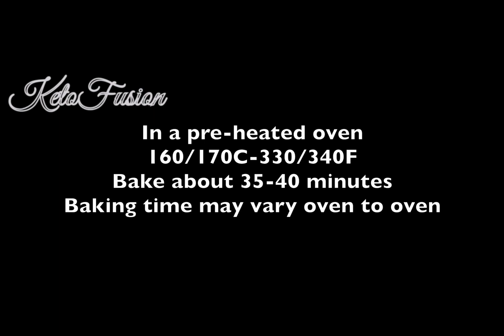Low Carb Apple Upside Down Cake / Keto Vegetable Tastes Like Apple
APPLE UPSIDE DOWN CAKE

I've been using cayote squash in my curry cuisine. It tastes like radish, and apple
when cooked with sweetener.

INGREDIENTS
2 whole eggs (106g without shells)
pinch of salt
100g allulose sweetener
100g coconut oil or melted butter
100g plain yogurt
55g vital wheat gluten flour
50g lupin flour
20g oat fibre
25g fine almond flour
15g baking powder

1 Cup Cayote squash, cubed
20g butter
50g allulose powder
1 teaspoon cinnamon
1 tablespoon lemon juice

25g dried cranberries (sweetened with allulose)/ or, nuts can be used
1 tablespoon brown sweetener lakanto

Round baking pan size: 5cm x 18cm in diametre

애플 업사이드 다이크

카요테 호박 이라는 열대지방 저탄수 야채를 감미료를 넣고 볶으면 사과 맛이 납니다.
이 호박은 무같이 딱딱하고 아무 맛이 없어 요리에 많이 사용합니다.

재료
계란 2개 (껍질 제외 106g)
소금 한 꼬집
알룰로스 감미료 100g
코코넛 오일 또는 녹인 버터 100g
플레인 요거트 100g
활성 밀 글루텐 가루 55g
루핀 가루 50g
귀리 섬유질 20g
고운 아몬드 가루 25g

1 컵 카요테 스쿼시
버터 20g
알룰로스 분말 50g
계피 1작은술

건 크랜베리 ​​25g(알룰로스 첨가)
황 감미료 라칸토 1큰술

원형 베이킹 팬 크기: 직경 5cm x 18cm

PASTEL AL REVÉS DE MANZANA

Un espectador de Filipinas mencionó que MacDonalds utiliza la calabaza cayote como manzana para tartas de manzana en Filipinas.
Desde que he estado usando calabaza cayote en mi cocina y en realidad sabe a manzanas. La calabaza cayote puede ser amarga, así que déjela madurar antes de cocinarla.

INGREDIENTES
2 huevos enteros (106g sin cáscara)
pizca de sal
100 g de edulcorante alulosa
100 g de aceite de coco o mantequilla derretida
100 g de yogur natural
55 g de harina de gluten de trigo vital
50 g de harina de lupino
20g fibra de avena
25 g de harina fina de almendras
15 g de levadura en polvo

1 taza de calabaza cayote, en cubos
20 g de mantequilla
50 g de polvo de alulosa
1 cucharadita de canela
1 cucharada de jugo de limón

25 g de arándanos rojos secos (endulzados con alulosa)
1 cucharada de edulcorante marrón lakanto

Tamaño de la bandeja para hornear redonda: 5 cm x 18 cm de diámetro

Se prohíbe el uso no autorizado de este video o la segunda edición y recarga.

التفاح المقلوب أسفل كعكة

ذكر أحد المشاهدين من الفلبين أن ماكدونالدز يستخدم اسكواش الكايوت كتفاح لفطائر التفاح في الفلبين.
منذ أن كنت أستخدم قرع الكايوت في طبخي وهو في الواقع مذاق مثل التفاح. يمكن أن يكون القرع كاوتي مرًا ، لذا يُرجى السماح له بالنضوج قبل الطهي.

مكونات
2 بيضة كاملة (106 جرام بدون قشر)
قليل من الملح
100 جرام من محلي الأليلوز
100 جرام زيت جوز الهند أو الزبدة المذابة
100 جرام زبادي عادي
55 جرام دقيق جلوتين القمح الحيوي
50 جرام طحين ترمس
20 غ من ألياف الشوفان
25 جرام دقيق لوز ناعم
15 غ من البيكينغ باودر

1 كوب كوسة مكعبات
20 جرام زبدة
50 جرام مسحوق الأليلوز
1 ملعقة صغيرة قرفة
1 ملعقة كبيرة عصير ليمون

25 جرام توت بري مجفف (محلى بالأليلوز)
1 ملعقة كبيرة لاكانتو محلي

حجم صينية الخبز المستديرة: 5 سم × 18 سم بقطر

يحظر الاستخدام غير المصرح به لهذا الفيديو أو التعديل الثاني وإعادة التحميل.